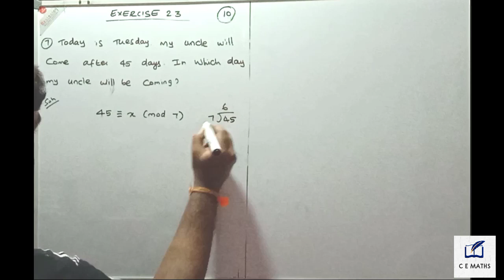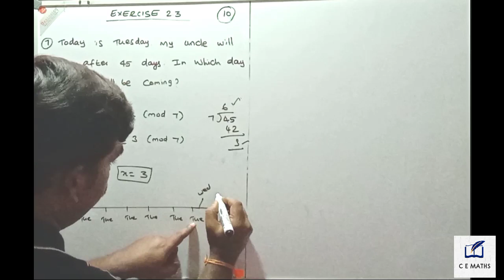Class 10th maths Exercise 2.3 Q.no.7 Numbers and sequences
Dear students

Chapter 2

Exercise 2.3

Q.no.7

Cemathsraia 10th std maths#Cemathsraja 10th std maths chapter 2 exercise 2.3 question number 7#Cemathsraja 10th std maths stateboard syllabus#10th std maths